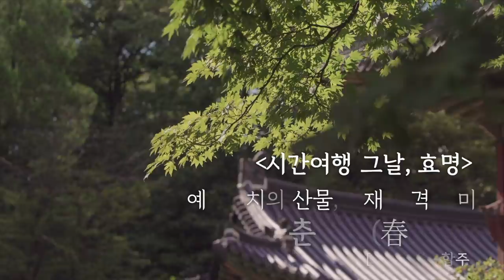[본편/Full_Ep 2-3] 시간여행 그날, 효명 - 춘앵전(春鶯囀), 여령(女伶)-합주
시간여행 그날, 효명
예악정치의 산물, 정재의 격과 미 - 춘앵전(春鶯囀), 여령(女伶)-합주

대리청정기간 동안 크고 작은 잔치를 통해 국왕의 권위를 높이며 정치적 통합을 이루고자 했던 효명세자. 그 중 무자년(戊子年, 1828)에 어머니 순원왕후의 사순을 축하하기 위해 창덕궁 연경당에서 처음 공연된 ‘연경당 진작례’를 재현합니다. 17작품의 ‘연경당 진작례’ 중 5작품 헌천화(獻天花), 향령무(響鈴舞), 춘앵전(春鶯), 가인전목단(佳人剪牧丹), 무산향(舞山香)까지 창덕궁과 자연을 배경으로 한 아름다움을 영상에 담아냈습니다.

고울사! 달빛 아래 거닒이여(娉婷月下步)
비단 옷소매 춤추며 바람을 일으키네(羅袖舞風輕)
꽃 앞의 자태 참으로 사랑스러우니(最愛花前態)
군왕께서 다정을 맡기고 계시네(君王任多情)

-이의강 책임번역 『국역 순조무자진작의궤』중에서-

2020년 제6회 궁중문화축전